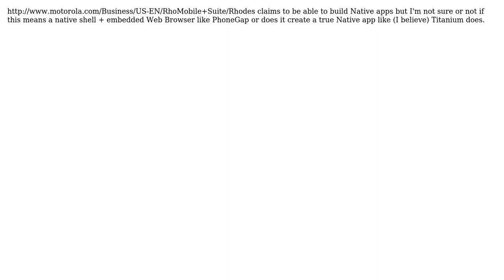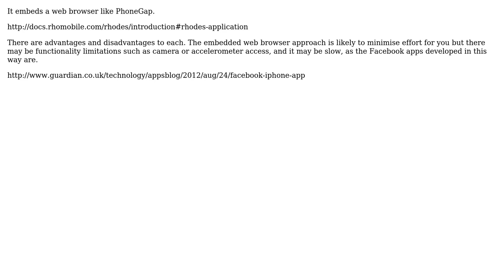Software Engineering: Does Rhodes actually create a Native app or a Hybrid app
With thanks & praise to God, and with thanks to the many people who have made this project possible! | Content (except music & images) licensed under CC BY-SA | Music | Images & others | With thanks to user Tom Carter user Eliot Ball and the Stack Exchange Network Trademarks are property of their respective owners. You are responsible for your own actions.